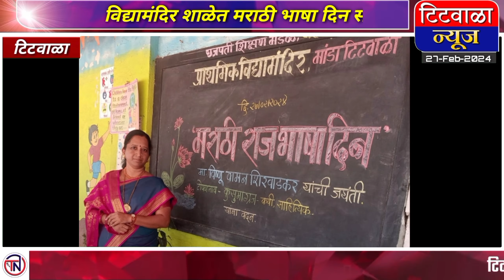विद्यामंदिर शाळेत मराठी भाषा दिन साजरा, विष्णू वामन शिरवाडकर यांच्या जन्मदिनी अभिवादन...